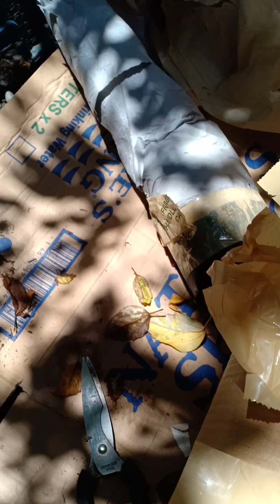Gomamela pink and albo,love birds and melendrez philippines mindanao summertime .